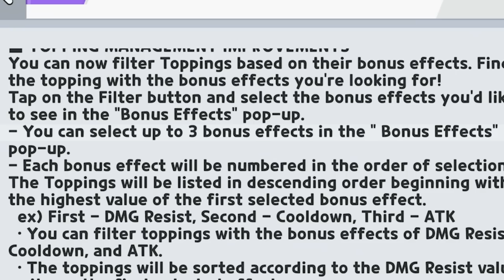Crunchy Chip is a smol boi 🍪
GUILD
If you're looking to join OrangeJuice we're looking for passionate players who can deal 5 mil+ dmg! Just add Blitz9651 and he'll see if you're good to join

If you're looking for higher level strategy, I highly recommend checking out Whisktakers (they're a top 30 clan)